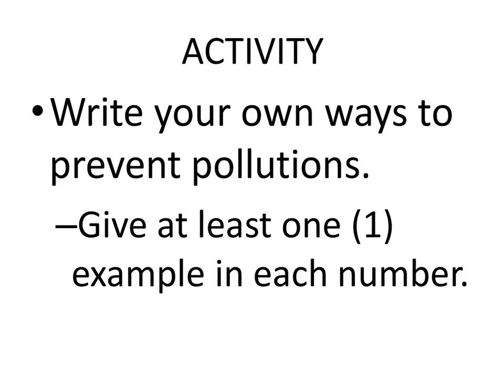Ways to Prevent Changes that May Have Harmful Science 5